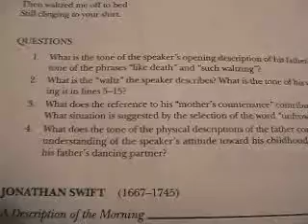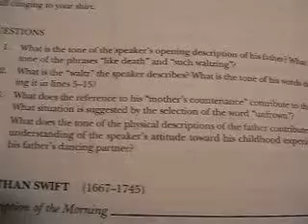Papa's Waltz by Theodore Roethke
My Papa's Waltz

The whiskey on your breath
Could make a small boy dizzy;
But I hung on like death:
Such waltzing was not easy.

We romped until the pans
Slid from the kitchen shelf;
My mother's countenance
Could not unfrown itself.

The hand that held my wrist
Was battered on one knuckle;
At every step you missed
My right ear scraped a buckle.

You beat time on my head
With a palm caked hard by dirt,
Then waltzed me off to bed
Still clinging to your shirt.